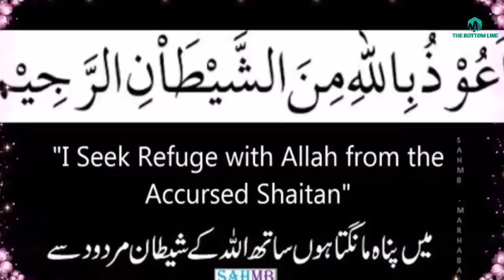Bhuni HOi Gaye Zinda Ho Gai/भुनी हुई गई जिंदा हो गई/Kramat Hazrat Makhdoom Jahanian Jahangasht-TBL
In this video we are narrating about Bhuni HOi Gaye Zinda Ho Gai/भुनी हुई गई जिंदा हो गई/Kramat Hazrat Makhdoom Jahanian Jahangasht-TBL